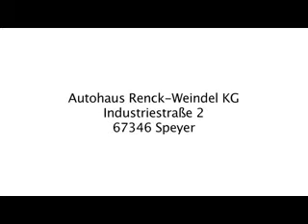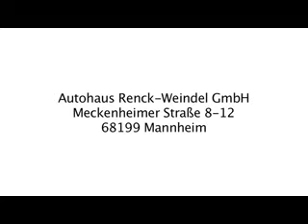Autohaus Renck-Weindel KG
von Autohaus Renck-Weindel KG mit 0km weitere Informationen und Fahrzeuge